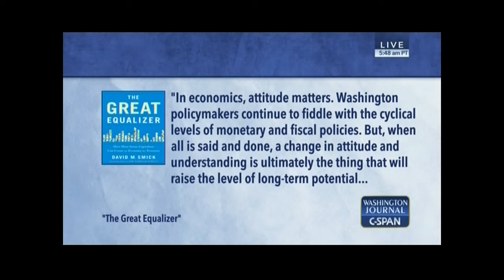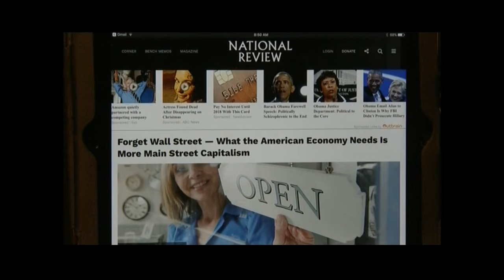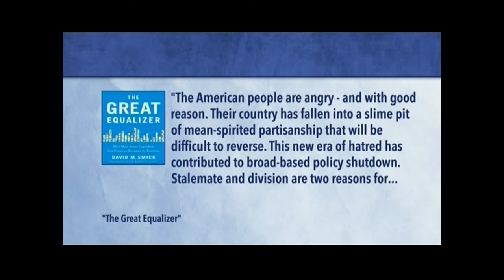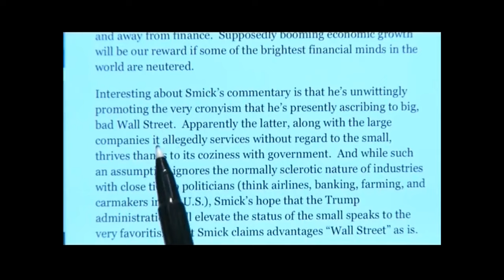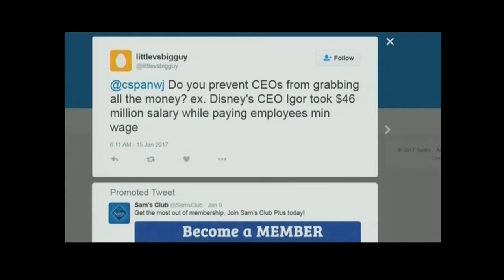Author David Smick on C-SPAN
Author, David Smick, discusses his book, "The Great Equalizer", and the economic growth on C-SPAN.